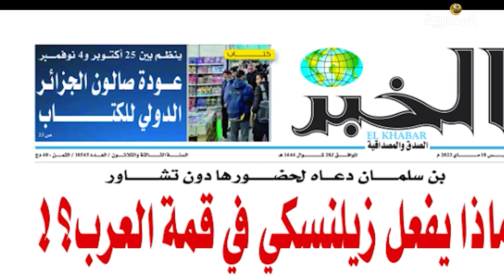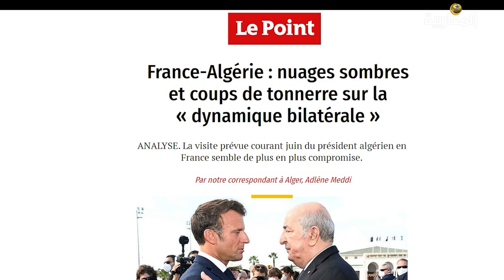تقرير عن مؤتمر القمة العربية في جدة.. ودور الدبلوماسية الجزائرية